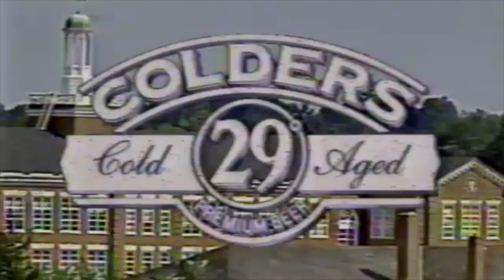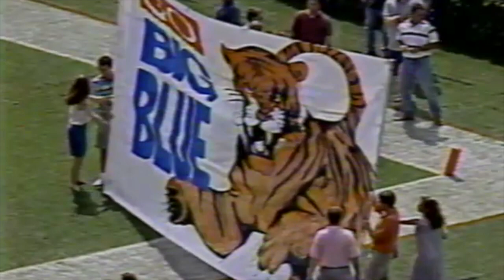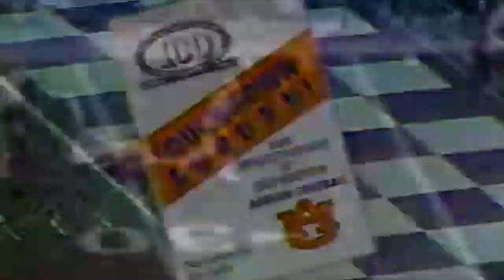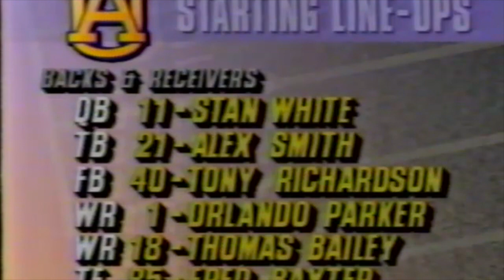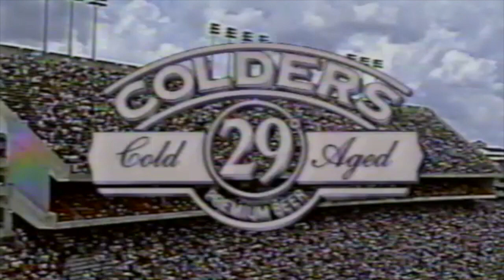1992 Auburn LSU 30 28